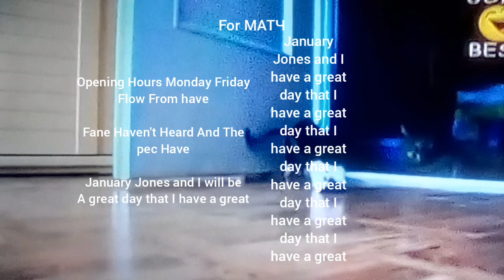Arthur Season 1 Ending Credits 1996